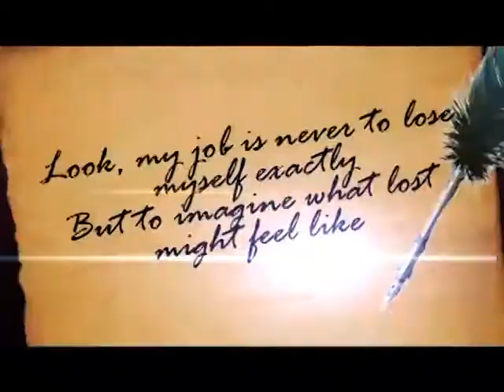Love Affair with Literature Promo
As a part of the UWI's Literature's in English dept. Literature month and the first event of the Kingston Book Festival, Love Affair with Literature provided a space for the writers Tanya Batson-Savage, Edward Baugh, Lorna Goodison and Kei Miller to read from their work.

This programme airs this Sunday, May 12 on PBC Jamaica at 4pm, so grab Mom and enjoy some words for Mother's Day!